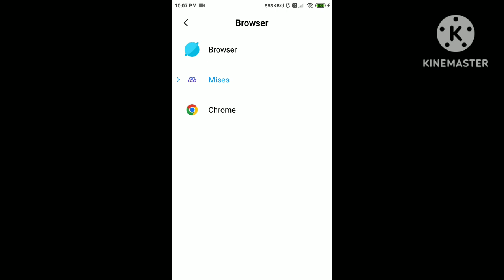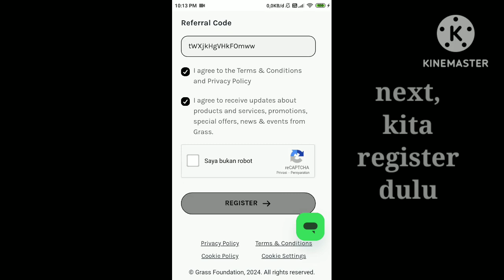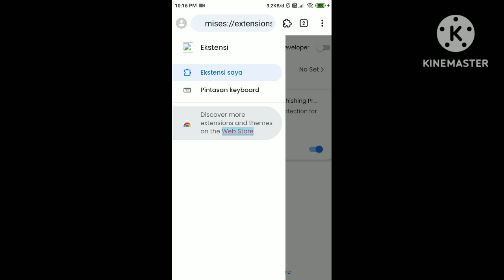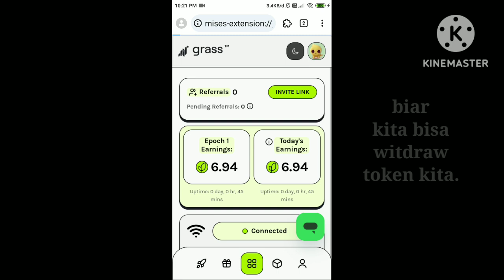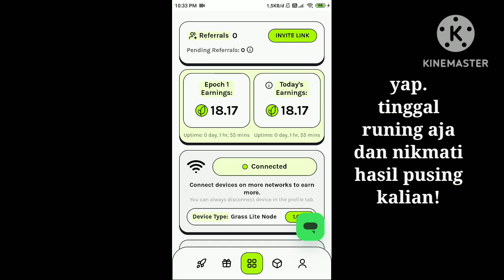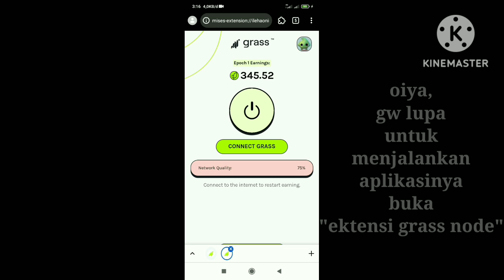Tutorial Pasang Extensions dan Menjalankan Apk GRASS Node di Misses Browser | AIRDROP WEBSITE DEPIN.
Berikut cara pasang Extensions/ekstensi untuk menjalankan aplikasi nya, biar bisa digunakan untuk mining/farming poin yang nanti akan diubah menjadi token grass.

FYI: Website Grass Node ini udah masuk ke season 2 gaes, nah di season 2 ini dimulai dari tgl 28 okt - 14 Nov 2024. (CMIIW.)

Selamat Farming! Maksimalkan poin kalian gaes, karna tokenya lumayan mahal. Thanks!